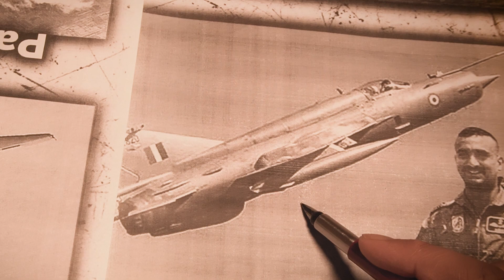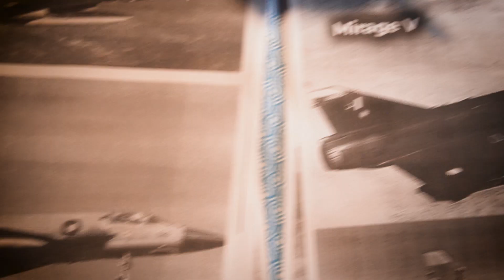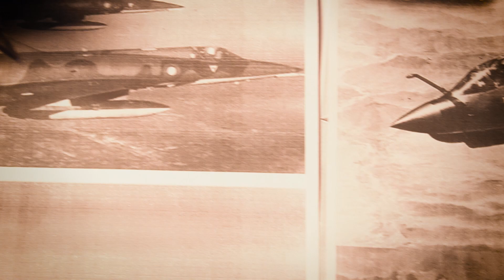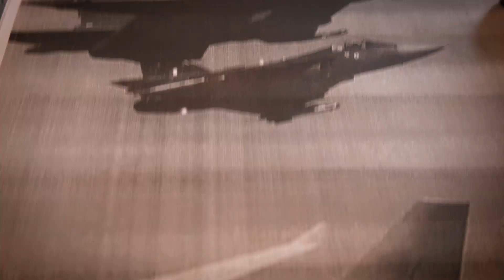Current Condition of Indian Airforce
Just a little try aware of our Indian Defence in a dramatic way so that you guys feel connected in the story, and in the situation but Indirectly know the power of Indian Fighter jets, I hope you enjoy watching this video, Make sure you watch its PART 1, but the first, I'm truly waiting in the comments give me your opinion, thought anything type it down in comments...

 Pakistan Air Force ATTACK strategy - PFS2 - is presented by Team Solid Plan

Personal Instagram Accounts :

Actor 1: Amit (Air Force)

Writer: Abhishek Poddar (But, no content here only some personal, check below)

(must do it, just do it my friend to join our Bhartiya community)

Try to follow us on your social media (link below)

We as Trip Planners:

A complete plan covering each minor and major factor, to have a memorable & satisfying journey
If your maximum time is 2 days or 20 days, and your budget is Rs 2,000 or Rs 1,00,000 we provide a full trip arrangement accordingly, Leave all possible bookings to us, and trust us at no cost.

Must Follow us on: (VV Imp)

Chapters:
00:00 Intro to the Situation
00:51 F7 (PAK) vs MIG21 (IND)
01:42 JF17 (PAK) vs Jaguar (IND)
02:42 Mirage 3 & 5 (PAK)
03:06 Mirage 2000 (IND)
03:37 SU 30 MKI (IND)
04:05 Tejas (IND)
04:54 F16 (PAK)
05:24 Rafale (IND)
05:38 MIG29 (IND)
06:12 END Situation

Ye raha Email (Subject dalna mt bhulna)

Thank you for reading till here! (You are a no.1 Berojgar)

Bye!
Good Morning!